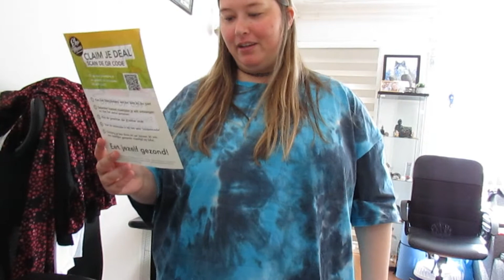KLEDING UNBOXING VLOG407#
kijk gezellig mee naar een kleding unboxing van MS Mode